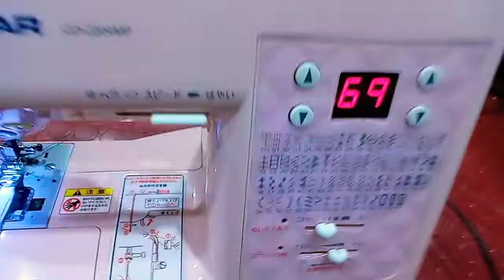japanese Sowing JAGUAR MACHINE Model-CD2204 & Aske alawa mere sat electronics be mojud hey agr....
japanese Sowing JAGUAR MACHINE  Model-CD2204 & Aske alawa mere sat electronics be mojud hey agr apko lenahe to mery sat contact kar sakta hy number